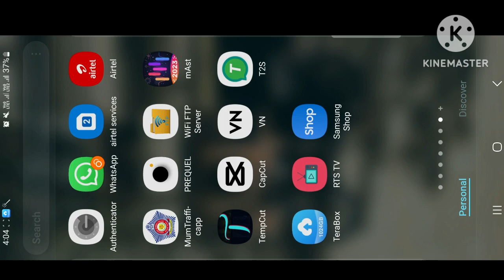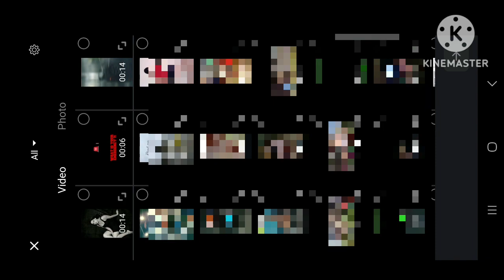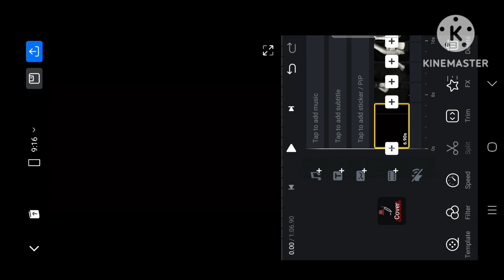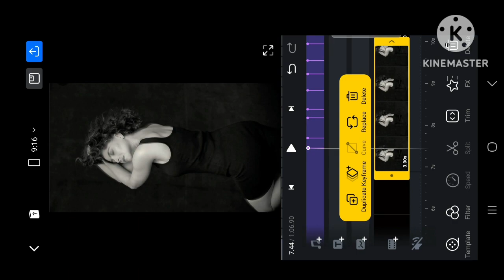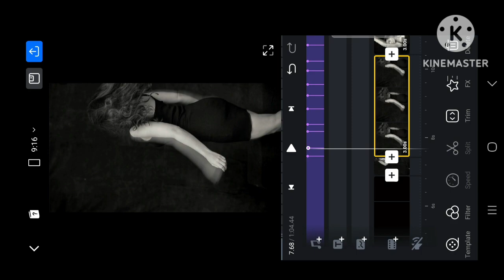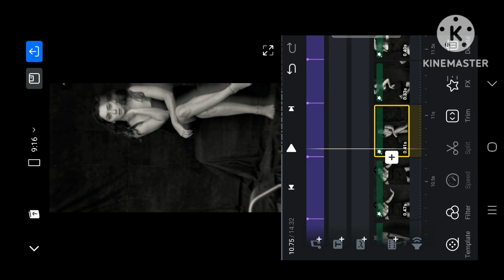911 what is your emergency reel tutorial / Cucedit original audio reel tutorial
Capcut template link is posted on my telegram channel ( can't post here due to youtube guidlines )

Telegram channel link - ( for template search "gangster capcut template" in my telegram channel )